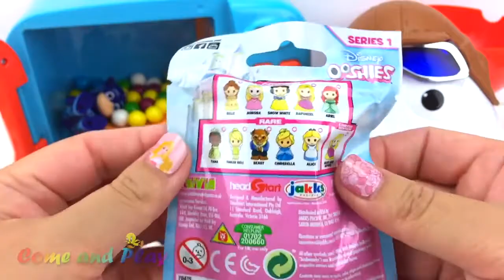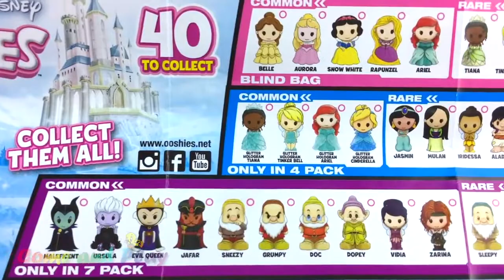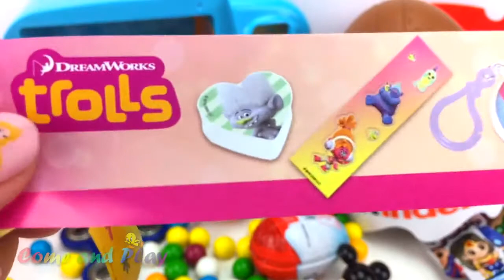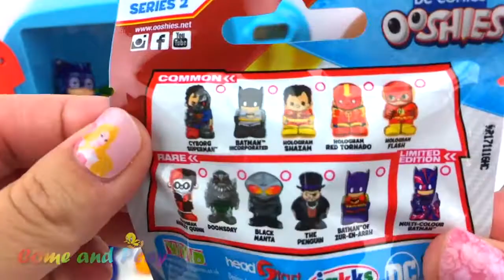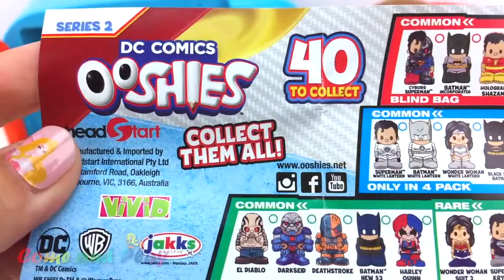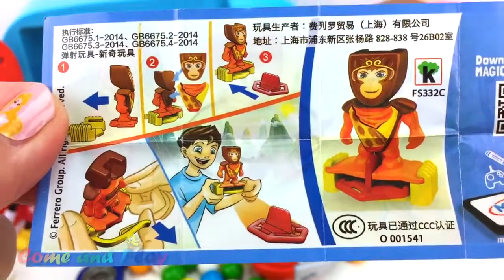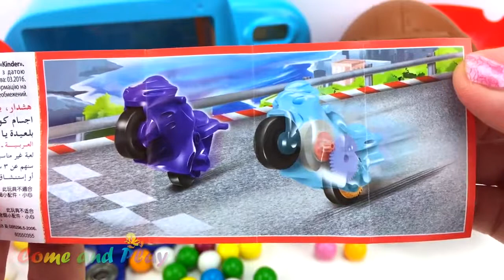Kinder Man Microwave Toy Appliance Gum Balls Surprise Toys Disney Mickey Mouse Masha Superhero Kids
Kinder Man Microwave Toy Appliance Gum Balls Surprise Toys
youtu.be/50uO2HJbvcU

More Videos from my channel:
Kinetic Sand Ice Cream Surprise Toys Learn Colors Play Doh
youtu.be/9xtmSxzslRk

Learn Colors Play Doh Candy Nursery Rhymes Surprise Toys
youtu.be/JIF5fIe3o1o

Super Surprise Eggs Learn Colors Play Doh Popsicles
youtu.be/rcgdRzyys6Y

Learn Colors Play Doh Modelling Clay Gum Balls Surprise Toys
youtu.be/cdDGh7kvmnY

Kinetic Sand Surprise Toys Learn Colors Smiley Balls
youtu.be/G7iIjsbFN0k